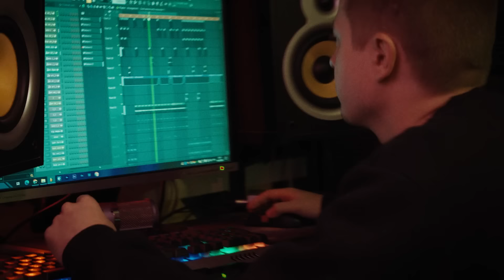Витя АК - Хубба Бубба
Крутой, свежий, мотивирующий клип от легенды хип-хопа!